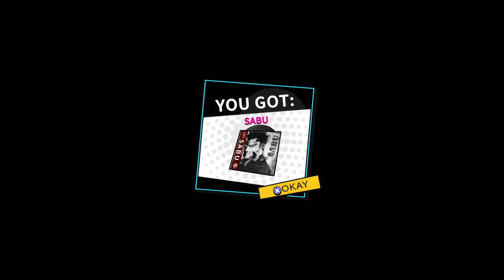River City Girls 2 - Part 9 [Ending]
Sanwakai Tower showdown with Sabu.

Boss Fight
24:04 Sabu